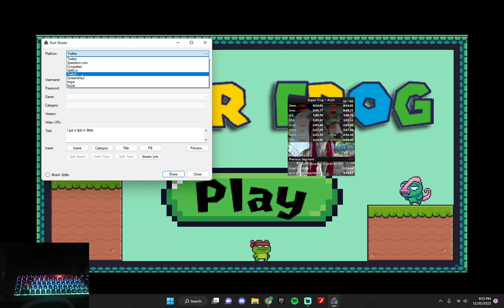Super Frog | Any% World Record in 3:24.900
I CAME BACK FOR 1 DAY AND I GET THIS WHAT